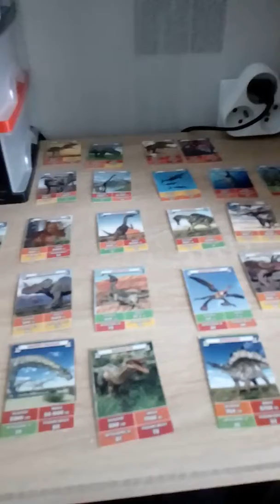Robert prezentuje swe kraty z dinozaurami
Robert mówi o swych kartach Z Dinozaurami
Tomów swiat dinozaurów wpisowe dodaje Robert taras olkusz skalska in street miłośnik dinozaurów